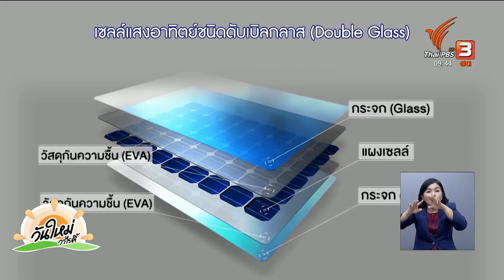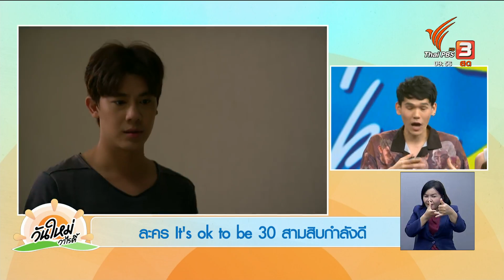สีสันวาไรตี้ | วันใหม่วาไรตี้ | 1 ก.ย. 66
- โครงการพัฒนาและส่งเสริมอุตสาหกรรมฮาลาลด้านปศุสัตว์

- มหกรรมเจ้าพระยาป่าสัก Up Expo 2023 @ สระบุรี

- เขื่อนสิรินธร แผงโซล่าเซลล์ไฮบริดลอยน้ำใหญ่ที่สุดในโลก

- พูดคุยกับนักแสดงนำ ละคร It’s ok to be 30 สามสิบกำลังดี